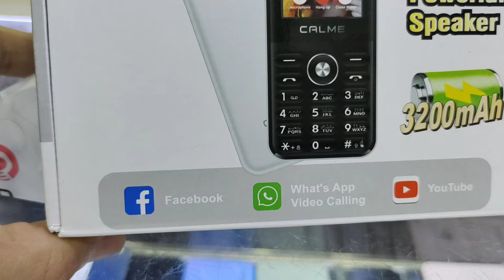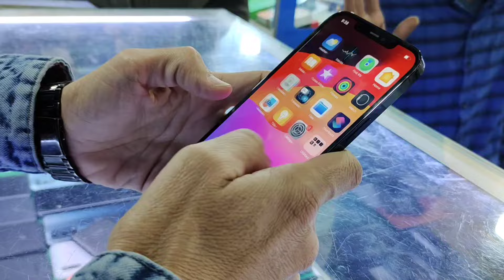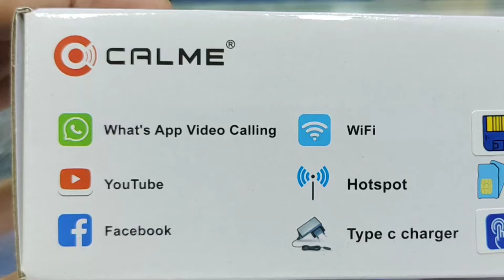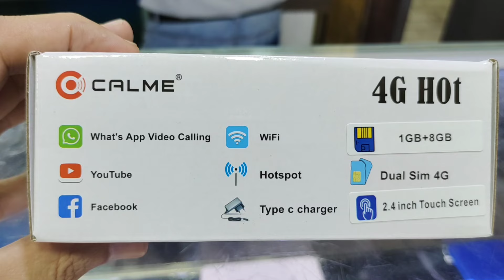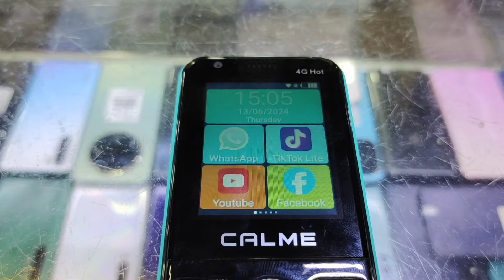Calme 4g Hot Unboxing and full review calme 4g hotspot mobile .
Calme 4g hot mobile unboxing in pakistan best 4g mobile calme 4g hotand cheap 4g hotspot mobile 2024.

Calme 4g hot mobile unboxing
Calme 4g hotspot mobile price
Calme 4g new mobile 2024
Best 4g hotspot mobile 2024
Best kepad 4g mobile 2024
Cheap hotspot mobile
Calme 4g hot review
Calme 4g hot mobile price in pakistan